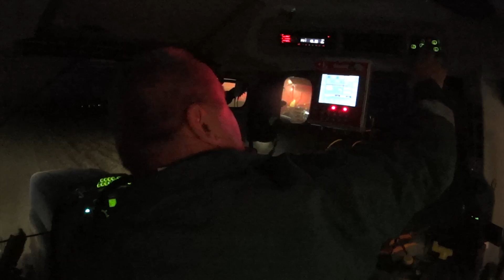Jesień z Dziewczynami w Top Farms || Orka || Wykopki || Kukurydza - antfiloposter 1080p50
Do stworzenia filmu zainspirowała mnie twórczość Vvictoiy, jeśli mnie ogląda serdecznie ją pozdrawiam.

TWORZENIE FILMU
Film miał zostać nagrany „za jednym razem” 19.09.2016 i przedstawiać zbiór kukurydzy na sieczkę i wykopki, jak widać życie weryfikuje plany. Ostatecznie by nagrać film odwiedziłem TopFarms cztery razy. Nie liczyłem kilometrów ani godzin.

SPRZĘT UŻYTY DO NAGRYWANIA:
Samsung NX300
Velbon videomate 638
Slider SLD100-J
Sony HDR-AS20
Uchwyt do belek z głowicą kulową.
Profesional Video Stabilizer Made in China

MIEJSCA i nagrywane w nich sceny:

Poznań ul. Rubież - Początek wyprawy

Poznań ul. Umultowska - Tankowanie

Mosina ul. Śremska - Fragment drogi

Gołębin Stary - Orka John Deere, Rozmowa z Panią Zuzanną, Zbiór Ziemniaków, Awaria Kombajnu Claas + Geringoff, Koszenie Kukurydzy na ziarno

Iłówiec wielki - Koza, wschodzące zborza ozime

Kopyta, Grabianowo - Słoneczniki i kwitnąca gorczyca

Turew - Koszenie Kukurydzy Claas + Conspeed, Koszenie ścierniska po kukurydzy, Uprawa ścierniska, Zjazd z Pola